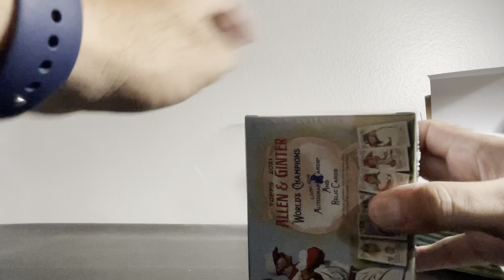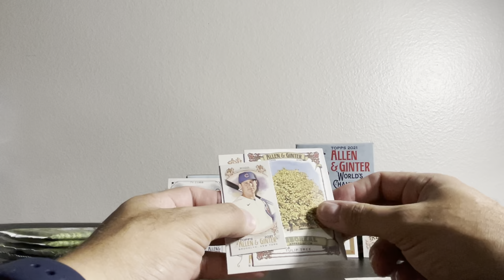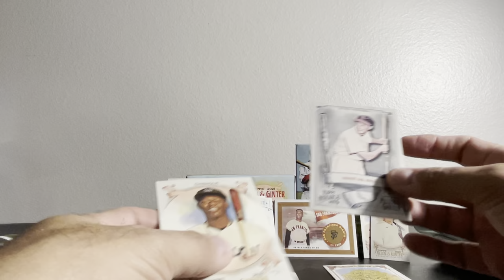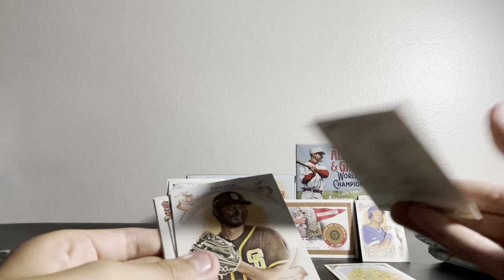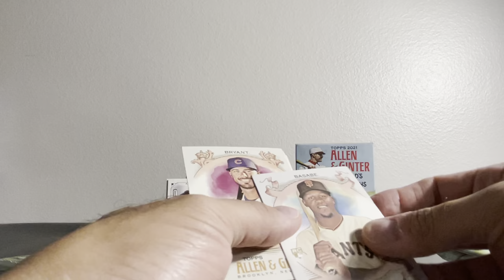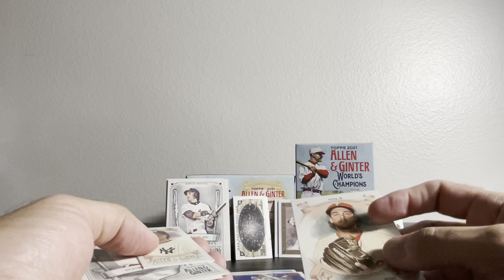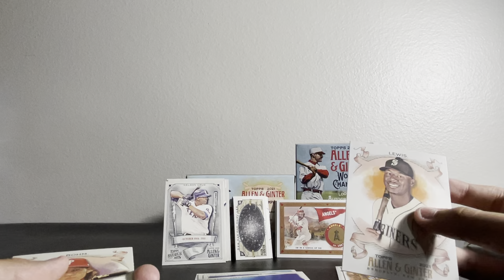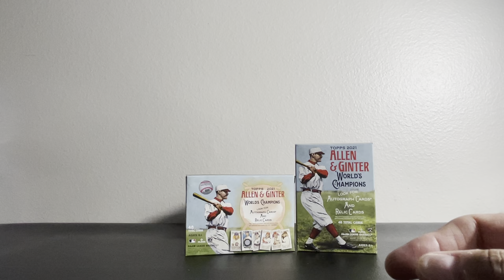2021 Allen & Ginter MLB World Champions Blaster Box Rip